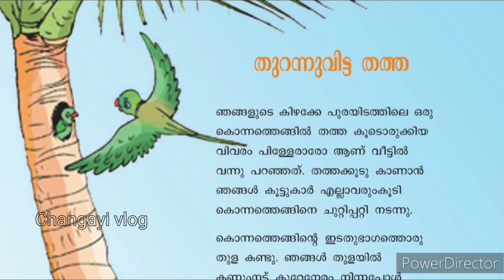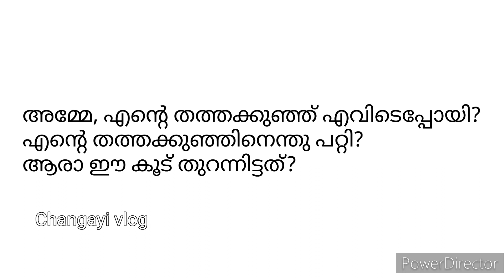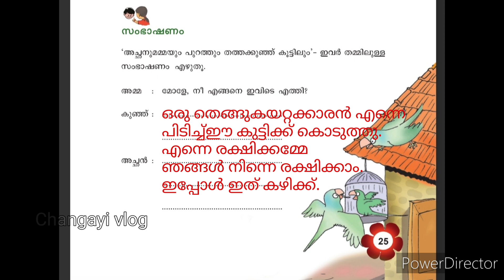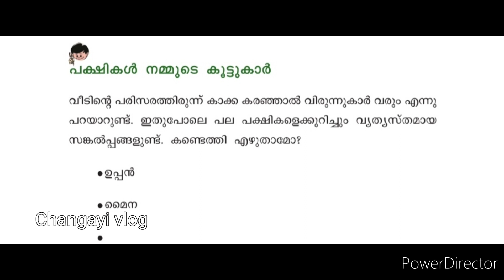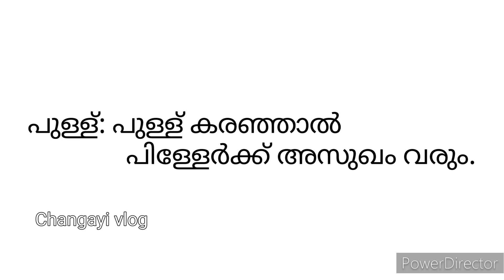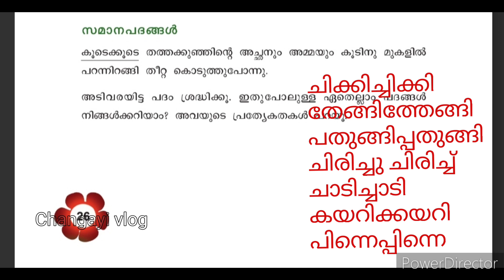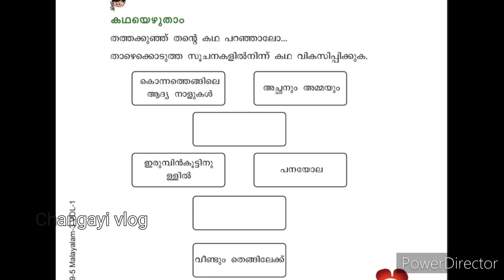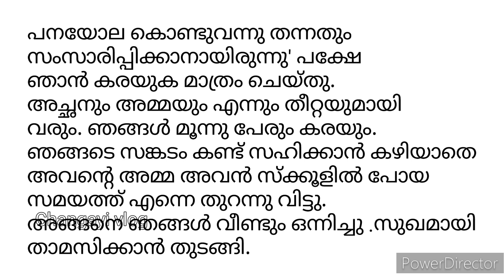class 3 മലയാളം തുറന്നു വിട്ട തത്ത /All activities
class 2 malayalam unit 2 activities

ഊഹിച്ചെഴുതാം
സംഭാഷണം
പക്ഷികൾ കൂട്ടുകാർ
സമാനപദങ്ങൾ
കഥയെഴുതാം